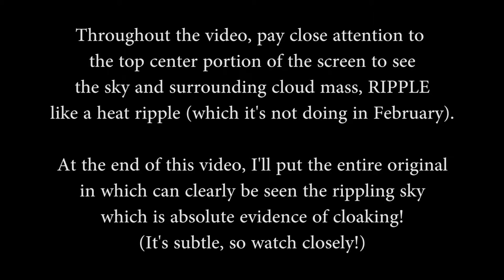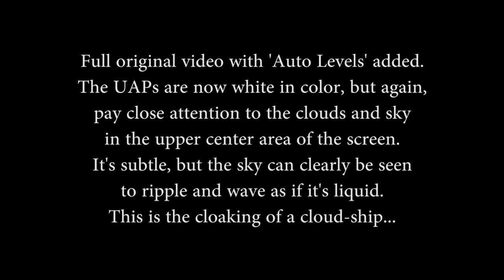Sky Fishing Catch Feb. 16, 2019 D610 200mm (Cloud Ripple Captured!)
A number of UAPs are captured in an approx 24 minute sky fishing expedition, but also pay attention to the rippling in the sky which is suggestive of a cloaked cloud ship.